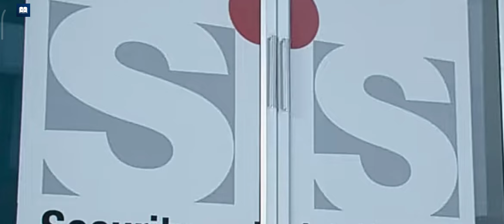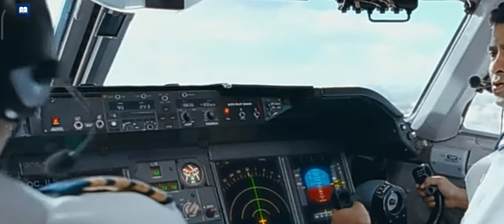Krrish-4 movie_Superstar Hindi Movie of Hritik_Roshan_Action Movie |Krish-4|A Quarter Part_Movie